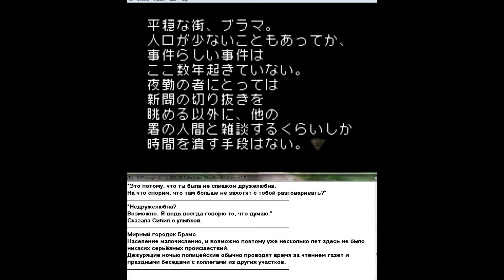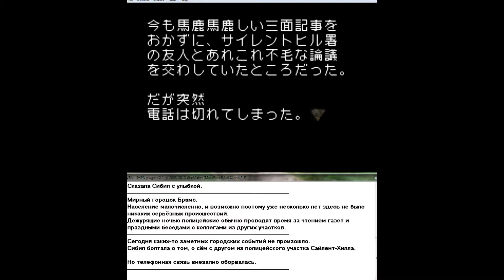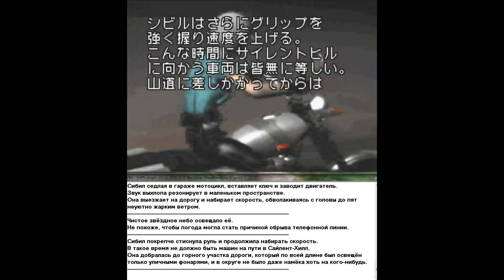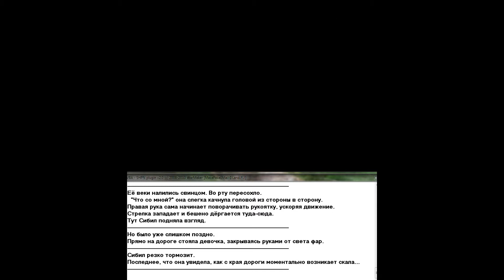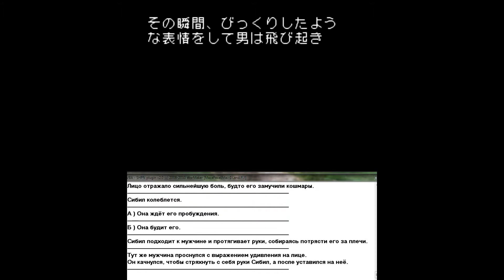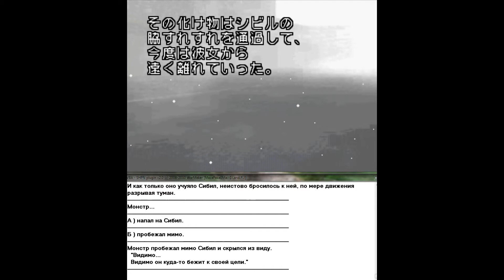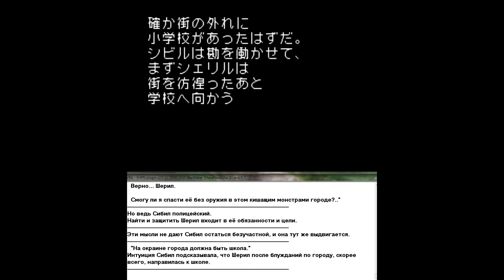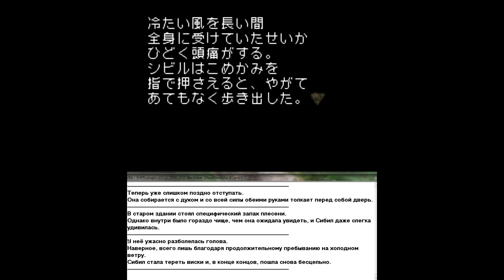[GBA] Silent Hill Play Novel (RUS) [Cybil's Scenario] part 1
Name: Silent Hill Play Novel
Platform: GBA / Game Boy Advance
Character(s): Cybil Bennett
Language (voice): - // -
Language (text): Русский / Russian

"Silent Hill video game" "Silent Hill GBA" "Silent Hill прохождение" "Silent Hill геймплей"
"Silent Hill гемплей" "Silent Hill gameplay" "Silent Hill longplay" "Silent Hill let's play" "Silent Hill walkthrough" "Silent Hill playthrough"  "Silent Hill"  "Silent Hill Play Novel" "Silent Hill Game Boy Advance" "Play Novel Silent Hill" "Harry Mason" "Michael Kaufmann" "Lisa Garland" "Cybil Bennett" "Dahlia Gillespie"